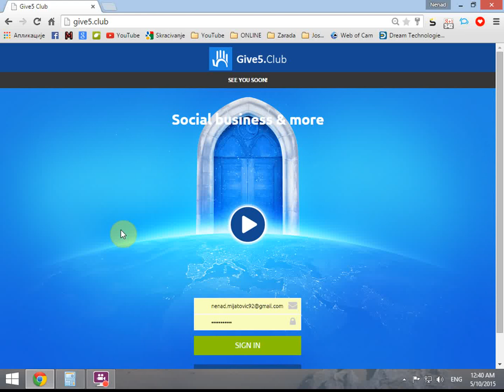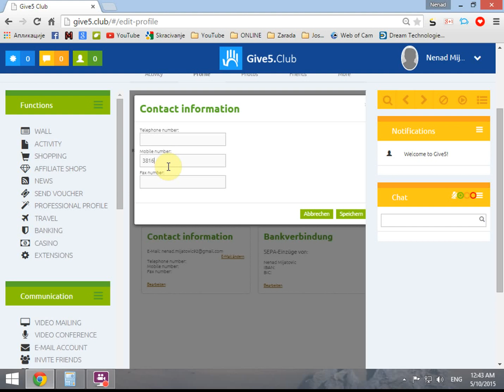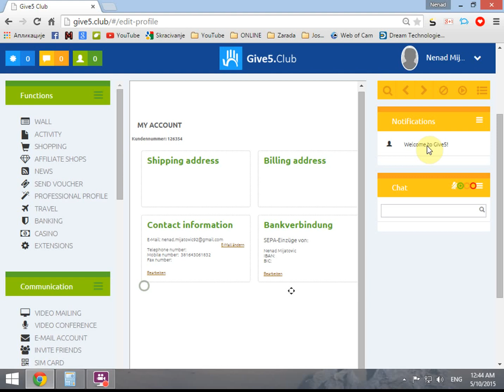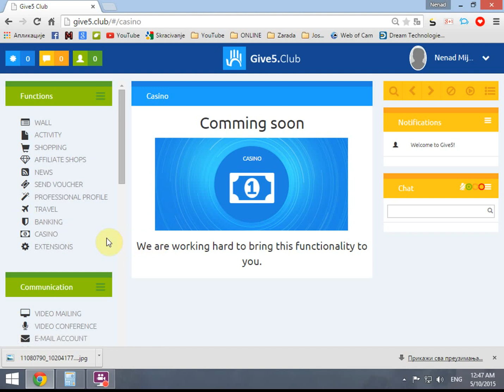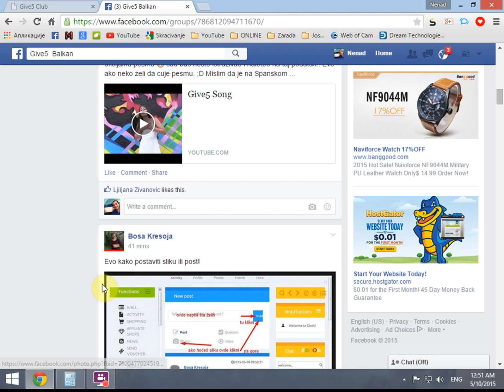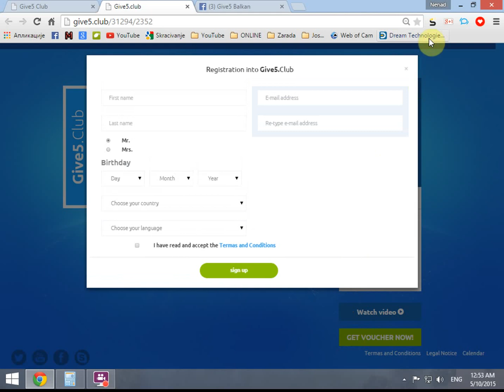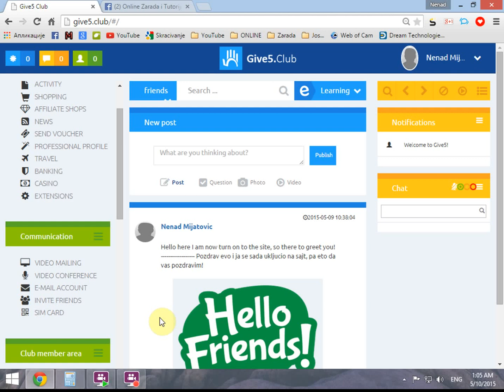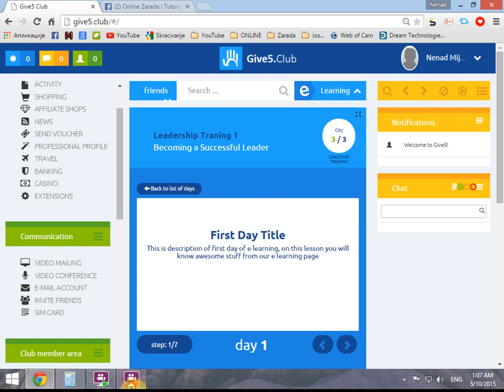Give 5 - Prvi pregled sajta nakon lansiranja [detaljno objasnjenje]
Pratite me:
FACEBOOK FAN STRANA:

Sve proverene zarade preko interneta mozete videti na sledecem linku (kada kliknes na link sacekaj 5 sekundi a onda preskoci reklamu)